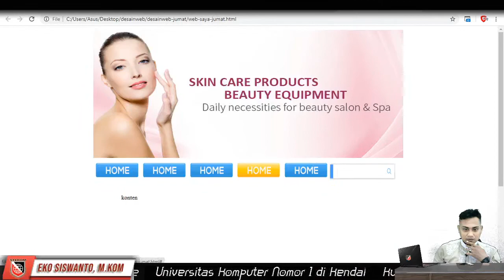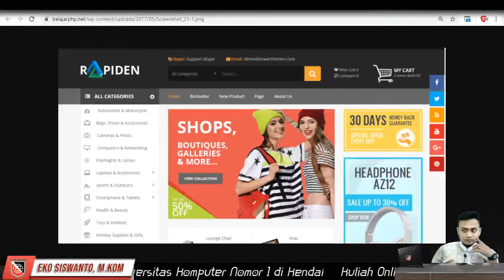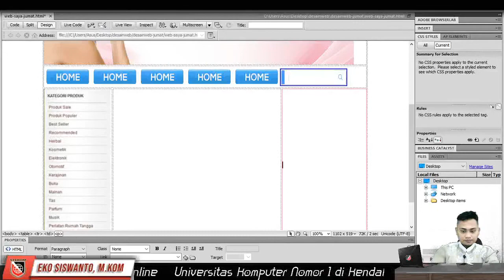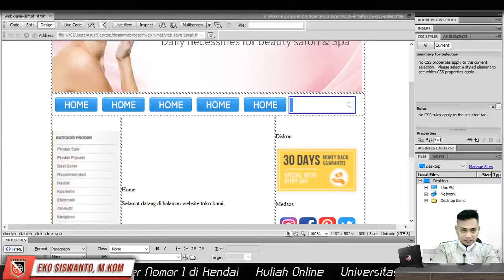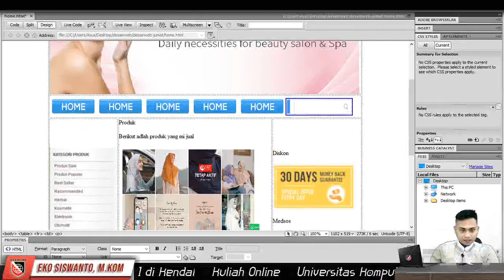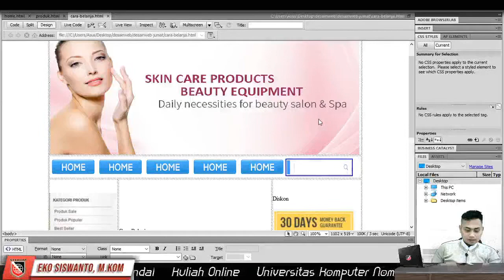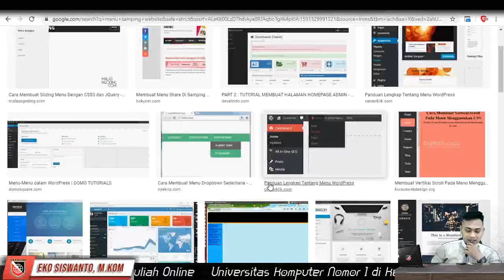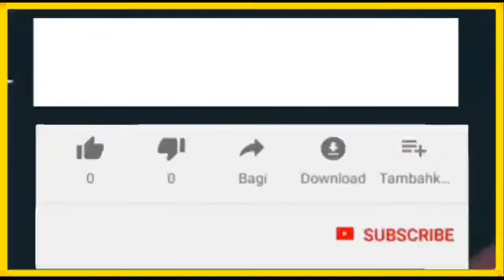Pembuatan Page dalam website menggunakan dreamwever | Kuliah Online Universitas komputer di kendal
Kuliah Online STEKOM - STMIK ProVisi  Cabang Kendal,Weleri, Kaliwungu.

Matakuliah : ddw
Materi : page
Kelas :
Tools :

Mau kuliah Keren?? ya di STEKOM aja...
KAMPUSNYA Keren, Dosennya Keren, MAHASISWANYA Apalagi... PASTI KEREN LAH !!!...